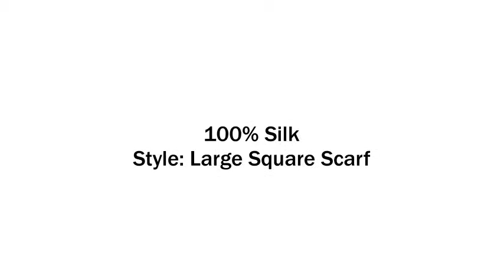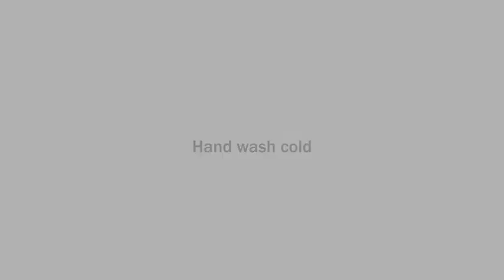Houndstooth Scarf Square Silk Black White Stoles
A great Houndstooth Scarf Square Silk Black White Stoles for everyday wear. Super soft and simple. This makes an excellent gift for women on any occasion and a must have of this season. Houndstooth design to any outfit. Beautiful, lightweight fabric, featuring bold tones with black white houndstooth print and silky smooth texture. This scarf can be worn many different ways. A great accessory for everyday wear, and the perfect gift for all occasions and seasons. Hand wash cold.